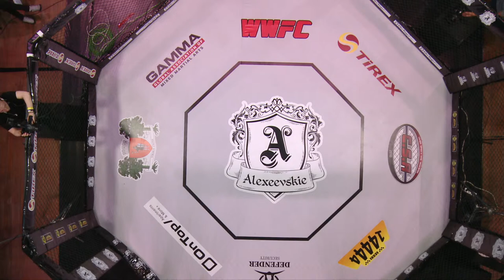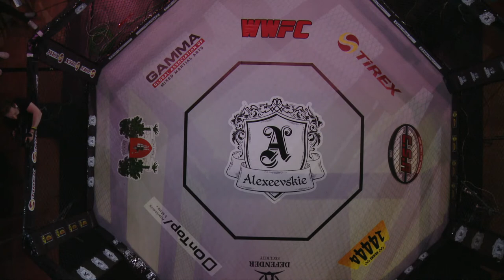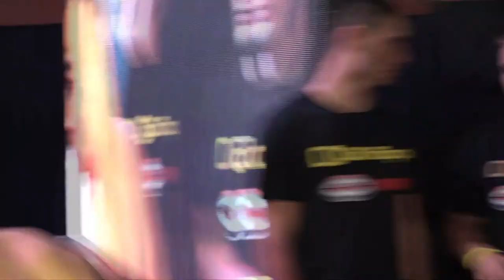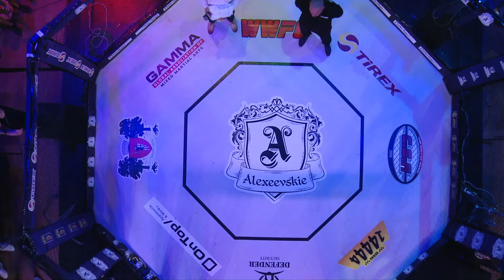WWFC Fight Night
Молдова зустрічайте!!!
23 липня, субота, о 18:00